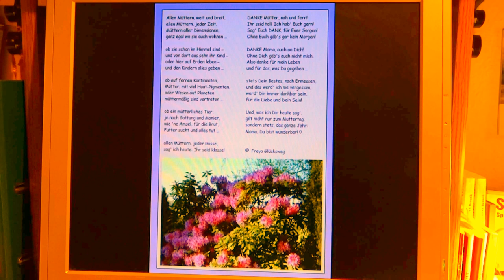FG44 💜 Gedicht zum Muttertag 💜 Muttertagsgedicht / Video-Grüße und Dank an die Mutter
Gedicht zum Muttertag 💜 Muttertagsgedicht / Video-Grüße und Dank an die Mutter

► Autoren-Profil bei Amazon